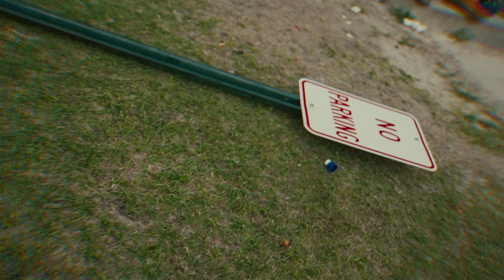LAZER DIM 700 - Jinni (Official Video)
Produced by Goxan

Dir by @8BlOCKENT